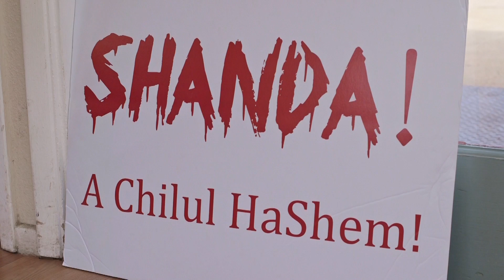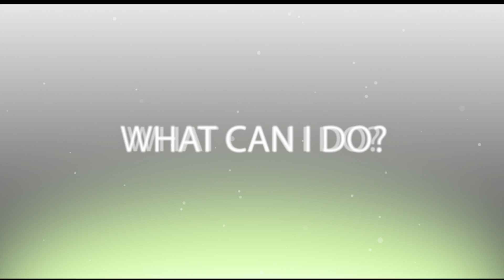The Shamayim V'Aretz Institute: The Jewish Vegan & Animal Welfare Movement!